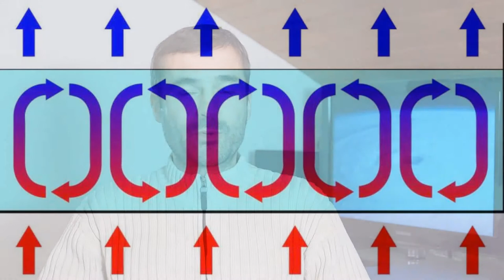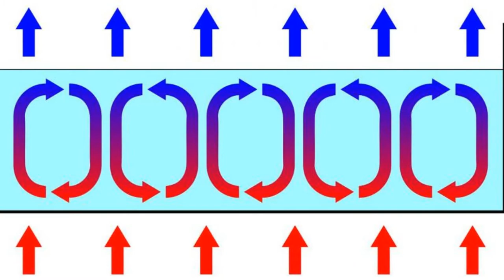Les structures dissipatives - Éco-évolution #3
La vie et les sociétés humaines dépendantes de l’énergie, des ressources et des conditions environnementales pour acquérir leurs propriétés essentielles.

Modèle Handy, influence des inégalités sur la soutenabilité et les risques d’effondrement des sociétés

Tainter, J. A. 2013. ​L’effondrement des sociétés complexes. Paris : Le Retour aux Sources

Réchauffement climatique et avenir de l’humanité : la moyenne des températures n’est pas le bon indicateur

Photos nature par Fred Muller :

1 - Clavaria aff. zollingeri - Guatemala - June 2010

2 - Hyalinobatrachium fleischmanni tadpoles in their eggs - Guatemala - December 2014

3 - Espadarana prosoblepon - Parque Nacional Omar Torrijos - Panamá - December 2013

Pour aider à la production des vidéos, faire un don très simplement via Tipeee

Musique du générique : Bertrand Fraysse